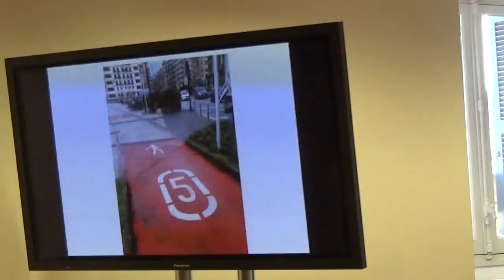Experiencias municipales San Sebastián / Donostiako udal esperientzia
YouTube Bideo-editorearekin sortu dut bideoa